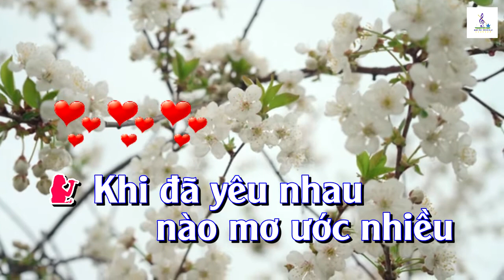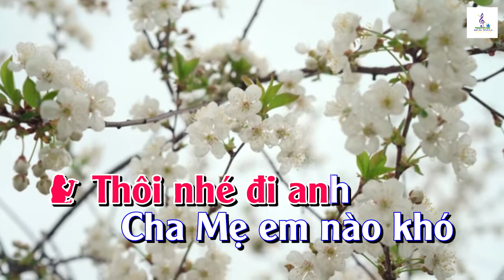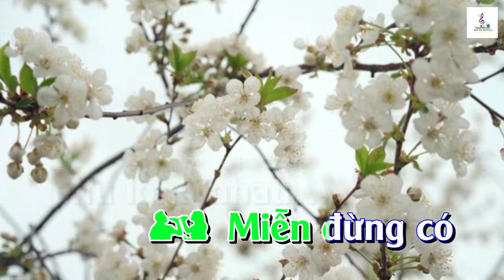Karaoke Dù Anh Nghèo Song Ca Nhạc Sóng | Trương Văn Điệp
- Karaoke Dù Anh Nghèo Song Ca
- Tác giả: Tô Thanh Tùng
- Beat: Nhã Keyboard
- Karaoke: Trương Văn Điệp